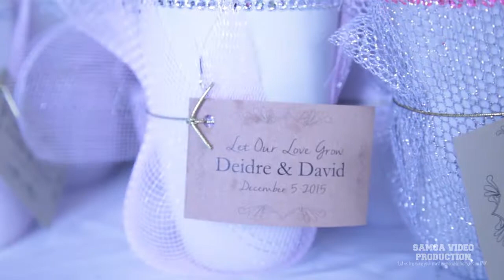Deidre & David Fau Meredith's Wedding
Wedding of Deidre Martha Tavita and David Fau Meredith on 5th Dec 2015. Ceremony held at CCJS Apia and Reception at Tanoa Tusitala Hotel.

Bridesmaids:
Perise Kerslake (Maid of Honour)
Grace Palmer
Helena Ainuu

Groomsmen :
Christian Aloalii (Best Man)
Lene Fau Meredith
Saaga Jr Fau Meredith

Flower 🌸 Girls :
Pisa-Belle Salele
Nezzaria Ah Tune
Milianah Meredith

💍 Pageboys and Couple's god-sons:
Ephraim Anitema
Emette Falefatu Salele

Thanks to Tihati Devoe of the SAMOA VIDEO PRODUCTION for the compilation.